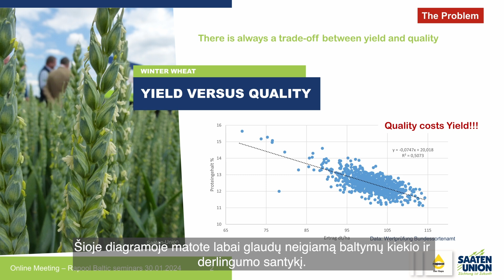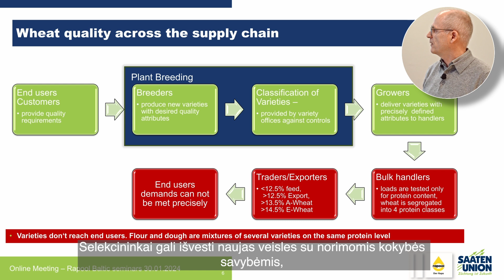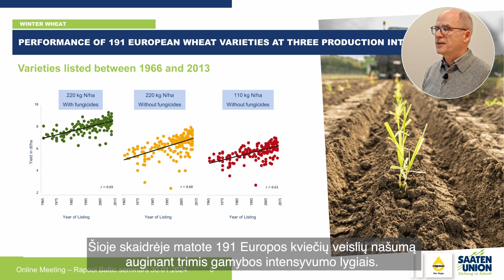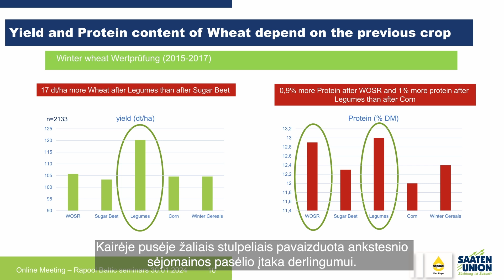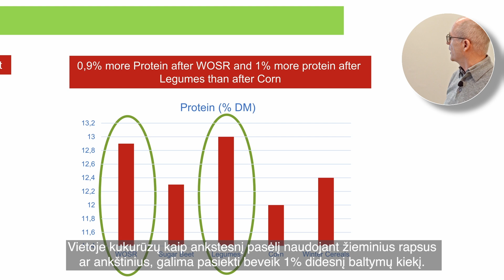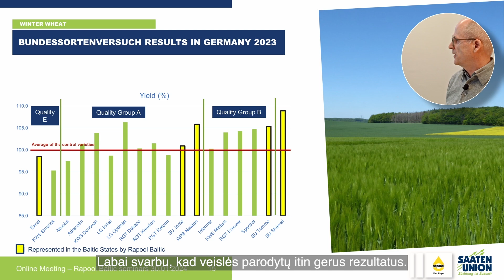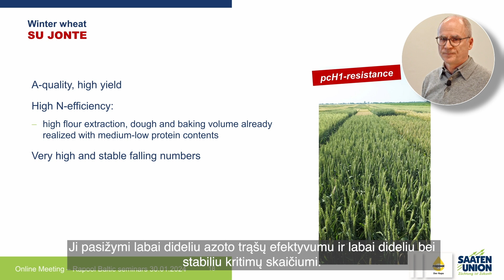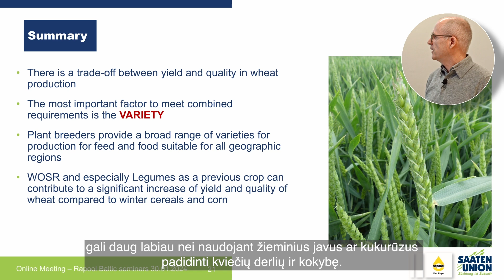RAPOOL ir Saaten-Union seminaras 2024 | Dr. László Cselényi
„Nuo ūkio iki stalo“ tapo populiaria fraze, kurioje daugiau dėmesio skiriama maisto kokybei. Mums, renkantis žieminių kviečių veisles, kokybė visada yra tokia pat svarbi kaip ir kiekybė 🌱 Taigi, kviečiame sužinoti daugiau apie Saaten-Union veisles ir selekciją Dr. László Cselényi javų selekcijos vadovo pranešime „Kaip žieminių kviečių selekcijoje rasti aukso vidurį tarp derliaus ir kokybės“ ↓